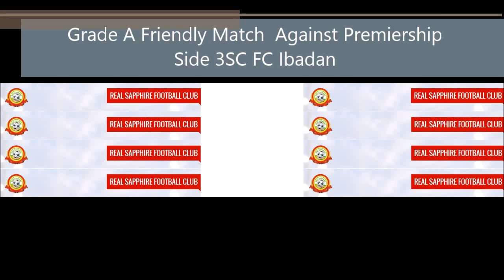Real saphire foootball club match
Real Saphire football club